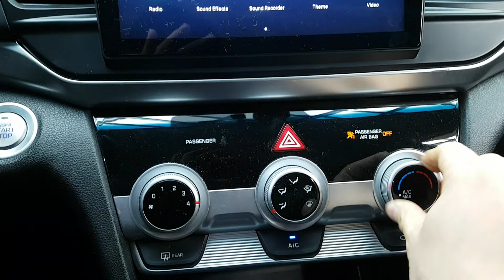2019 AVANTE KU788397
2019 AVANTE KU788397